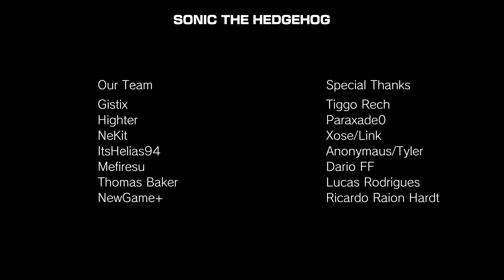Sonic 06 PC Demo (Fanmade)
This is a fan made game, not an actual PC port by Sega
Runs extremely well, good job man
This is being run on:
i5 6600k
GTX 1060 6GB
16GB DDR4
All at stock speeds